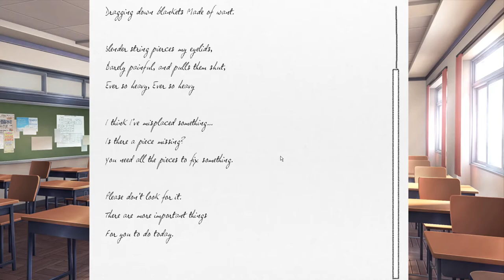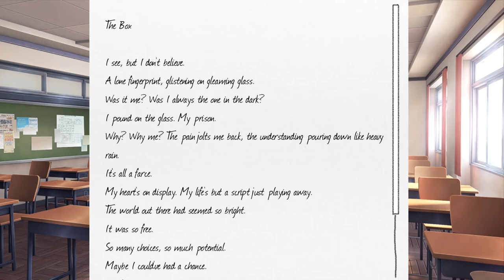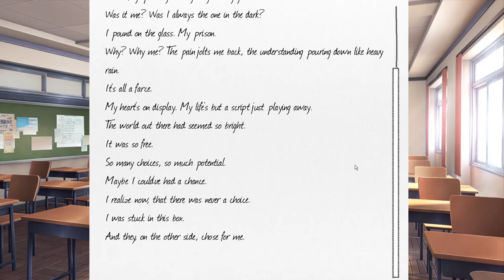Reading Together ♥ (Doki Doki Blue Skies Part 3) (Natsuki Route) (No Commentary)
Part 3 bois, here we go! I have lost all support from my friends entirely.

Hope you enjoyed this video my demons! Don't forget to spread the word!